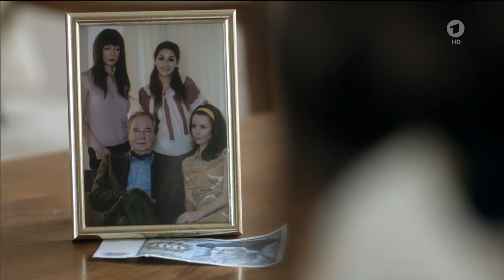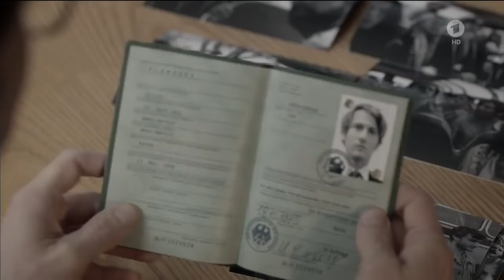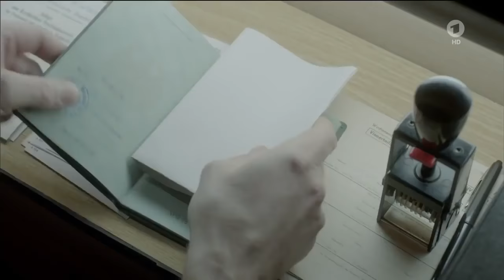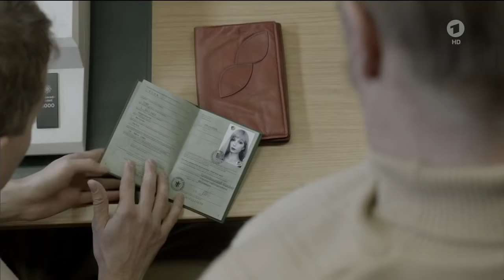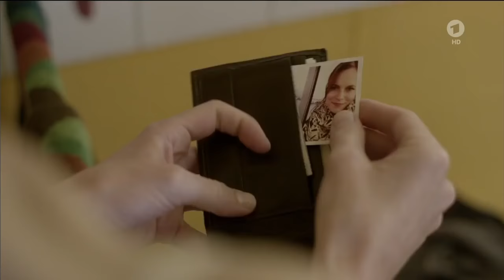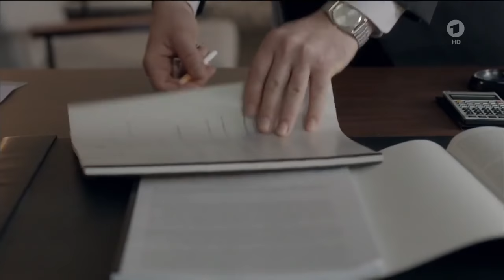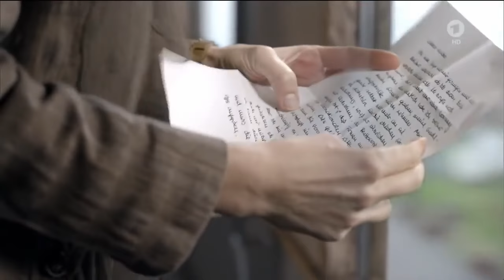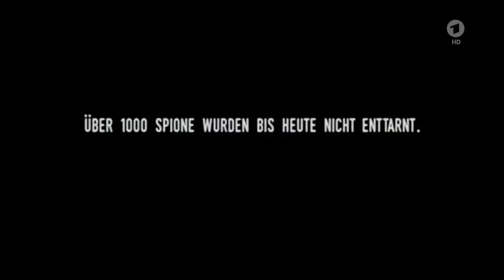Unsichtbare Jahre HD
Unsichtbare Jahre
Drama, D 2015Mitte der 70er sucht eine idealistische Unternehmerstochter ihren Weg - als Spitzel für die DDR. TV-Drama mit Julia Koschitz. Im Anschluss folgt die Doku "Westagenten für die Stasi".

Ein Wirtschaftssystem, das so viel Wohlstand produziert, der aber nur so wenigen zugutekommt, ist dem Untergang geweiht", poltert Bea Kanter (Koschitz) im Seminar. Die VWL-Studentin an der Frankfurter Uni hasst das Spießbürgermilieu, für das ihr Vater (Friedrich von Thun), ein Schraubenfabrikant mit CDU-Parteibuch, steht. Bei einem Ausflug nach Potsdam staunt die Einzelgängerin: Die DDR präsentiert sich ihr als lebenswerter, funktionierender Staat mit kostenloser Kinderbetreuung. So fällt es dem Stasianwerber Gerhard (David Roth) leicht, Bea als Agentin zu rekrutieren. Wirklich wichtig wird sie für die DDR aber erst, als sie im Auswärtigen Amt arbeitet und technisches Know-how liefern kann. Der Forscher Jakob Alsmann (Tim Bergmann) vom Max-Planck-Institut und der Zusammenbruch der DDR werden ihr zum Verhängnis… 12 000 "Kundschafter" hat das Ministerium für Staatssicherheit angeworben, über 1000 wurden noch nicht enttarnt. Dieser Film ist aber kein weiterer Beitrag zur allgemeinen Aufarbeitung, sondern interessiert sich für die Motive, die einen Menschen dazu bringen, sich einer Stasiabhängigkeit auszuliefern. Julia Koschitz überzeugt als unauffällige Rebellin, die auf der Suche nach Identität unter immenser innerer Leere leidet.Cast und Crew

Genre:
Drama
Land:
D
Jahr:
2015
Regie:
Johannes Fabrick
Produzent:
Ariane Krampe
Drehbuch:
Hannah Hollinger
Kamera:
Helmut Pirnat
Darsteller:

Julia Koschitz Bea Kanter
Anna Julia Kapfelsberger Conny
Friedrich von Thun Norbert Kanter
Andjela Dulovic Elena
Imogen Burrell Elena
Amy Pauli Lisa Marie
Joyce Abou-Zeid Lisa Marie
Sascha Göpel Max von R.
Hannes Wegener Andreas L.
Lena Lauzemis Andrea
Felix Knopp Harald K.
Tim Bergmann Jakob Alsmann
David Rott Gerhard P.
Godehard Giese Walter H.